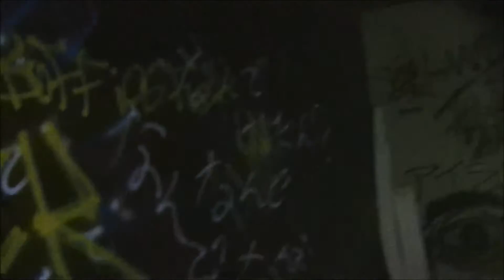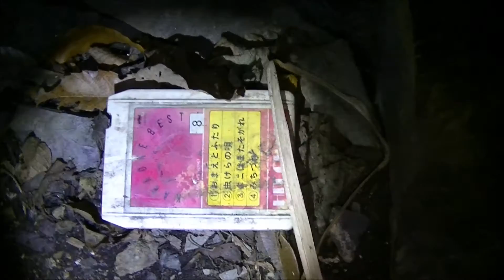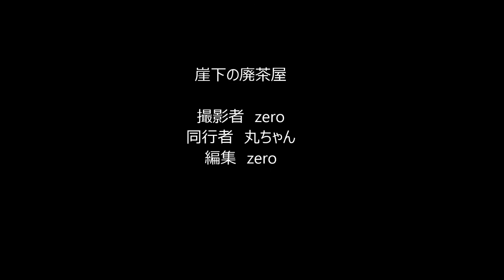【廃墟探索】崖下の廃茶屋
説明 廃墟探索委員会です。

今回はとある茶屋の廃墟に行きました。

偶然見つけた廃墟ですが物件自体はかなり好みです。
朽ちぐわいが激しく床はもう抜け始めています。

撮影者　zero
同行者　丸ちゃん